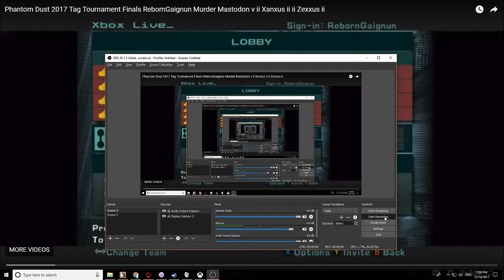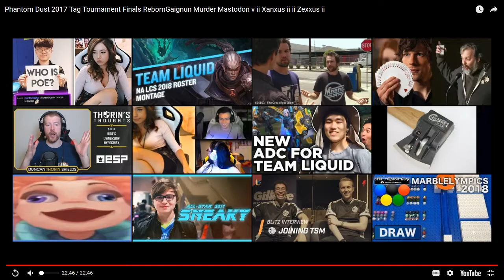Reborn Gaignun & Murder Mastodon vs ii Xanxus ii & ii Zexxus ii Phantom Dust Tag Tournament FINALS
Commentary by Monkey20051 and Bregan123 (with guest Reborn Gaignun)